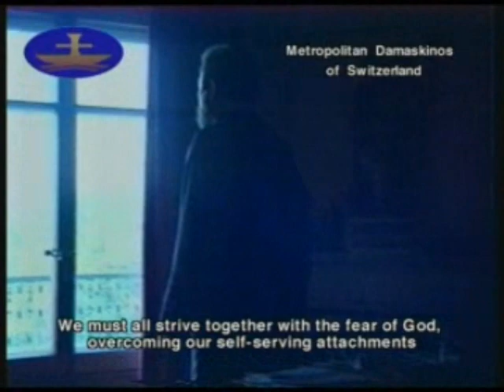2 Orthodox unilateral ecumenism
"A man that is an heretick after the first and second admonition reject; Knowing that he that is such is subverted, and sinneth, being condemned of himself. (Titus 3:10,11)"
It seems that it is only our 'Orthodox' false-ecumenists who are giving any ground in their "dialog" with the Papists (& Monophysites for that matter), as Uniatism continues to expand, those desiring acceptance into the Orthodox Church are rejected, and uncanonical common prayer goes forward full speed.
These are just small excerpts from documentaries by the Old Calendar Orthodox Church of Greece, Holy Synod in Resistance. Many of you have probably seen parts of these documentaries on youtube. If you care to, I have all of those videos that have been translated into English posted in a playlist at:
All of the documentaries are posted first (in chronological order) with the even more informative lectures following.